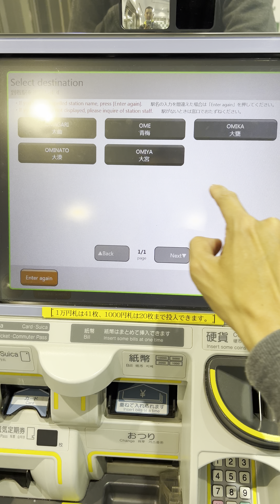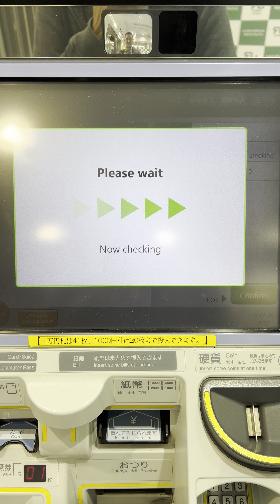🖥️ RESERVE a 🇯🇵 TRAIN SEAT with RAIL PASS at the TICKET MACHINE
I recorded this because it took a couple tries for me to figure how to reserve a seat with a rail pass, the key is that you want to use the "discounted tickets" option! Eveything else makes sense hah.